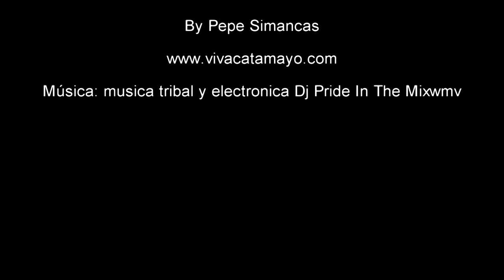Vivacatamayo.- Festival del pincho 2013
Por las fiestas de Catamayo en la plaza central